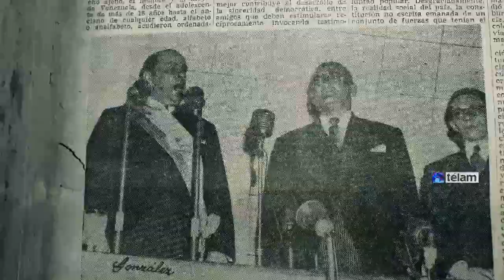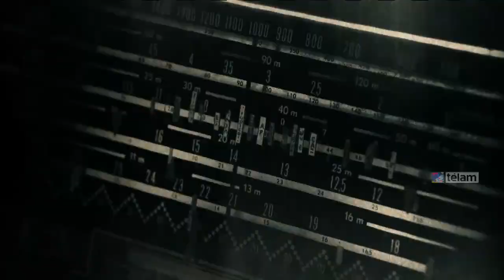"Las Muchachas", una historia de mujeres venezolanas contra la dictadura de Pérez Jiménez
El documental "Las Muchachas", de la realizadora venezolana Gabriela Fuentes, que narra la historia de cuatro mujeres comunistas que en los años 50 combatieron la dictadura de Marcos Pérez Jiménez, podrá verse el próximo domingo 11 de mayo en el Cine Cosmos y el lunes 12 en el Auditorio Bauen.
El film cuenta con material de archivo, testimonios de las protagonistas de la historia y momentos ficcionados en los que se recrean, a través de actrices, momentos relevantes en la vida de estas mujeres.
La Unión de Muchachas Venezolanas fue una organización que bajo una fachada inocente de trabajo social emprendió una tarea de resistencia, en un contexto de ilegalidad para el Partido Comunista.
La función del domingo en el Cosmos comenzará a las 19 horas, en tanto que el lunes en el Bauen se iniciará a las 17:45.